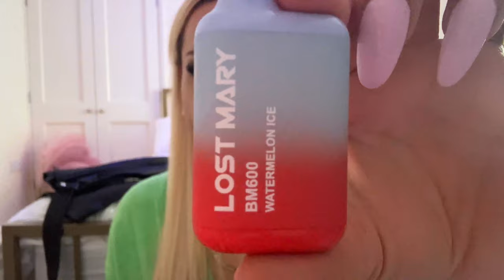TRAINWRECK & HAPPY CHRISTMAS!